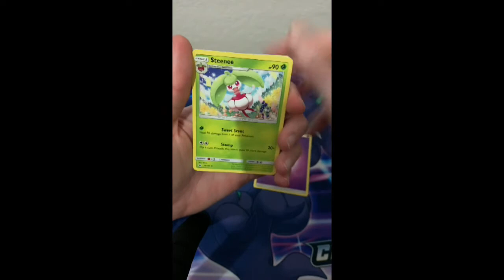RAINBOW PULL!! Pokémon Opening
Sun & Moon Pokémon Card Opening